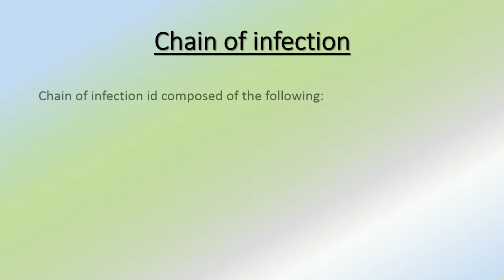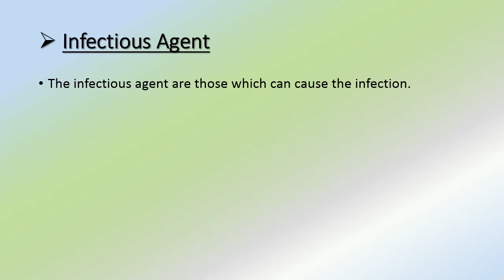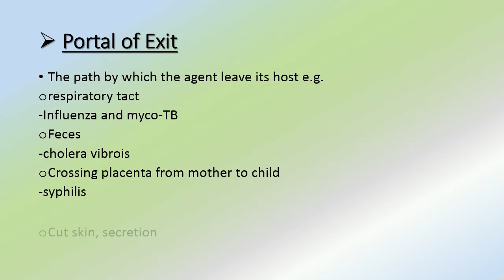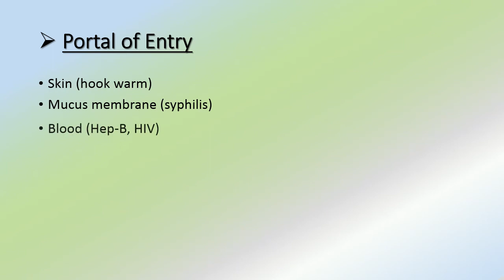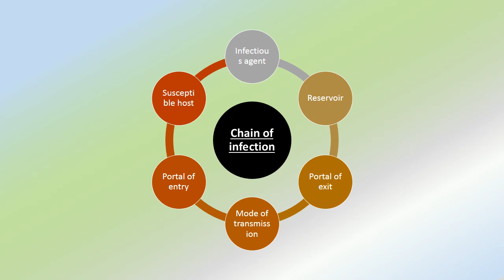Chain of infection (epidemiology)